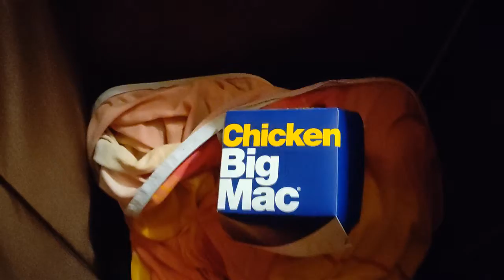chicken big mac review